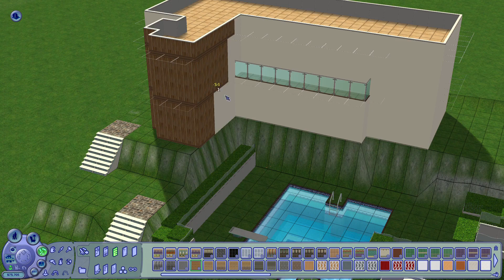Making a Huge House with 3 Pools in the Sims 2 | Speed Build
I learned some building techniques and I have decided to use it.
Here is the download link if you want this on your game